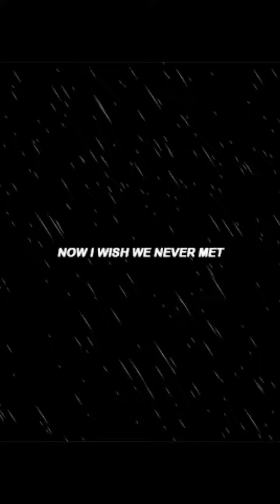Poetic Jay - Your Mistakes (prod. UNLUCKY)